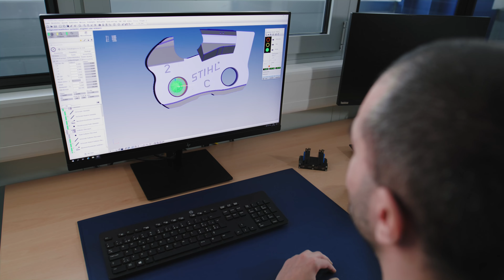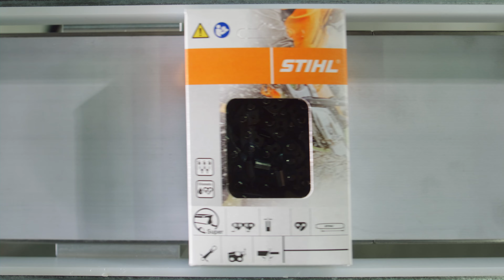Saw chain production - Behind the scenes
Discover in this video how we handle saw chain production at STIHL.